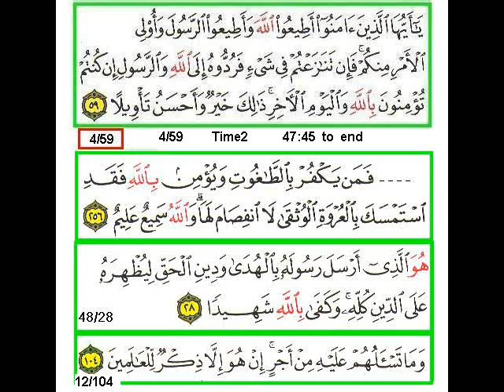Sura 4 Verse 59 B